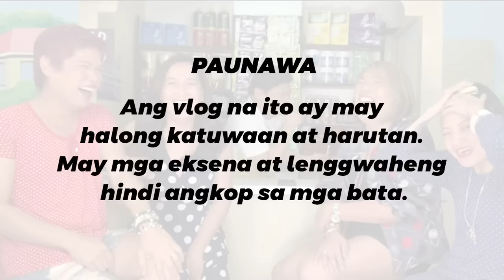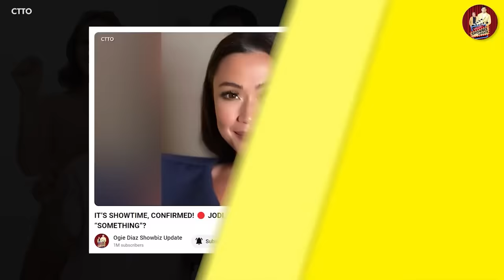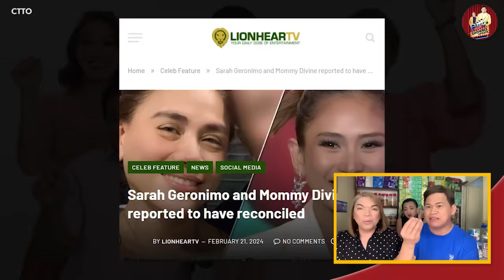SARAH G., MAY TSIKA! 🔴 MAINE MENDOZA, UMARAY! 🔴 JODI STA. MARIA, MAY LILINAWIN!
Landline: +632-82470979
Mobile: +63917880FLIP (3547)